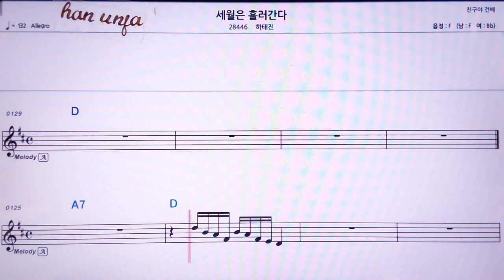💖세월은 흘러 간다/하태진 👍MR,노래방, 가라오케, 악보, 코드, 가사 ,Karaoke,반주